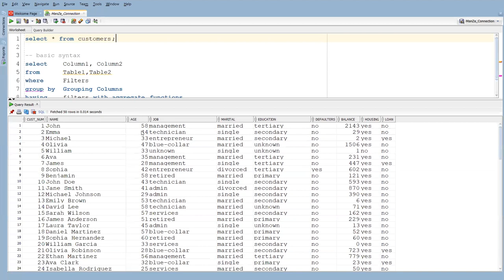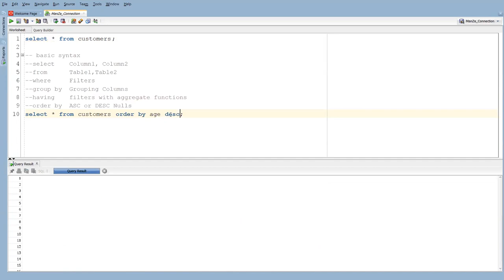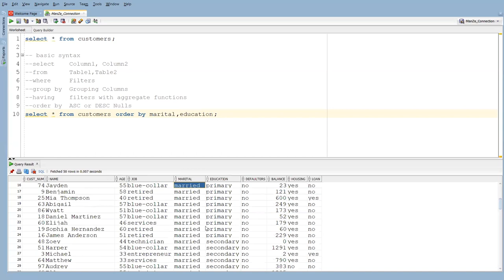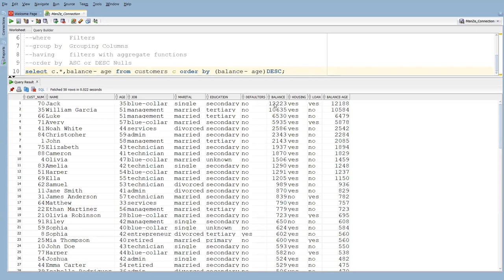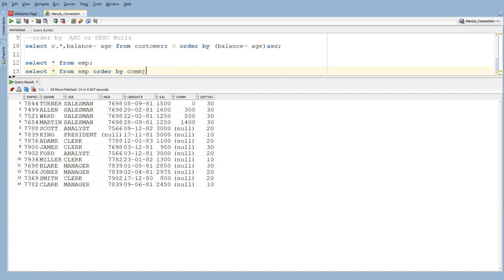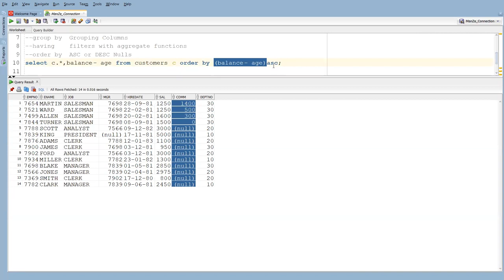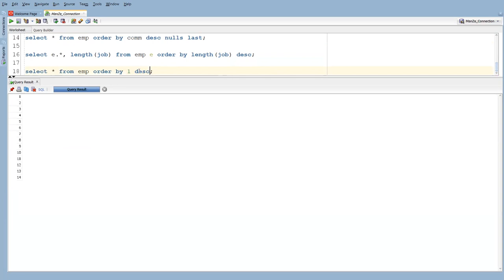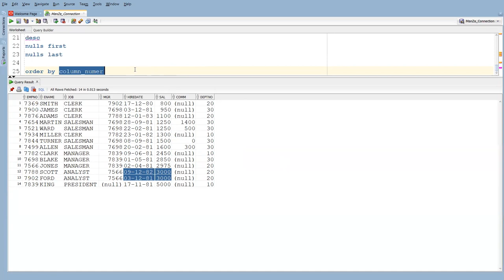06 ORDER BY Clause ASC, DESC, and Pro Tips [Telugu] | PANDIT AJESH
Mastering Oracle SQL ORDER BY Clause: ASC, DESC, and Pro Tips [Telugu]

order by the king stay away from me
order by the king stay away from me full song
order by rajvir jawanda
order by mistake order by meesho
order by piyush sir
order by flipkart
order by shopsy
order by clause in sql
order by in sql
order by xor codechef solution

Unlock the power of sorting in Oracle SQL with our comprehensive tutorial on the ORDER BY clause! 🚀 Learn the nuances of ascending (ASC) and descending (DESC) orders, and dive into expert techniques for effective null handling. This tutorial is packed with step-by-step explanations and practical examples in Telugu, making it easy for beginners and experienced SQL users to enhance their querying skills. Discover the tricks and tips that will elevate your data manipulation game. OracleSQL OrderByClause ASCDESC NullHandling SQLTips TeluguTutorial"

Basic Syntax
SELECT column1, column2, ...
FROM table_name
ORDER BY column1 [ASC | DESC], column2 [ASC | DESC], ...;

- `column1`, `column2`, etc.: The columns you want to sort the result set by.
- `ASC`: Ascending order (default).
- `DESC`: Descending order.

 Usage:
- By default, sorting is done in ascending order.
- You can sort by multiple columns. Rows are sorted by the first column; in case of ties, they are sorted by the second column, and so on.
- You can mix ascending and descending order for different columns.

 Examples:
Suppose you have a table named `employees` with columns `first_name`, `last_name`, and `salary`. Here are some examples:

1. Ascending Order (Default):

SELECT first_name, last_name, salary
FROM employees
ORDER BY salary;

2. Descending Order:

FROM employees
ORDER BY salary DESC;

3. Sorting by Multiple Columns:

FROM employees
ORDER BY last_name ASC, salary DESC;

4. Using Column Aliases:

SELECT first_name, last_name, salary AS "Monthly Salary"
FROM employees
ORDER BY "Monthly Salary" DESC;

 Tips:
- If you're sorting by a non-numeric column, the sorting is based on the column's character values, so be aware of case sensitivity and special characters.
- Use column aliases to sort by calculated values or expressions.
- You can use ordinal numbers (1, 2, 3, etc.) to refer to columns in the `ORDER BY` clause, but this can make your query less readable.

 Performance Consideration:
- For large datasets, sorting can impact performance. Indexes on the sorted columns can help improve sorting performance.
- Consider using `ORDER BY` only when necessary, as it might not be required if you're processing the data further in your application.

The `ORDER BY` clause is an essential tool for arranging query results in a meaningful way. It allows you to present data to users in the desired order, making it easier to analyze and understand the information retrieved from the database.